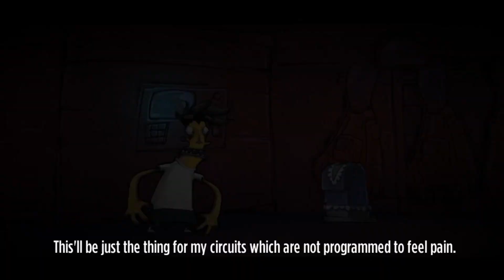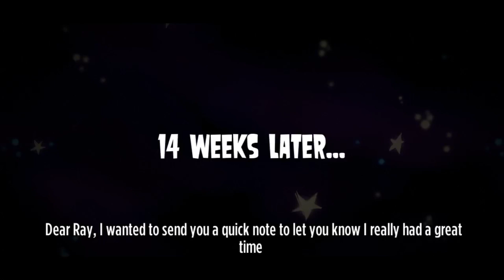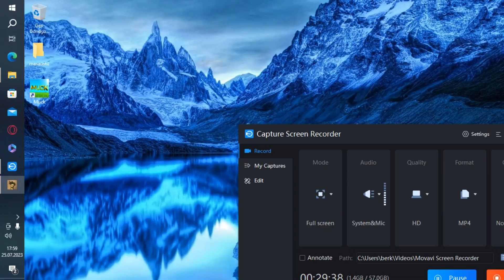STICK IT TI THE MAN BÖLÜM 7 FİNAL/ UZAYDAYIZ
Evet arkadaşlar bugün sizin ile beraber serimizin son bölümüyle karşınızdayım. Bu bölüm cidden garip ama en iyi bölümlerden biri de olabilirdi. Sondaki efsane müziği koymak isterdim ama telif ten korktum için koymadım. Çok güzel bir şarkıydı ve sonu da cidden güzeldi ben bu seride çok eğlenceliydi ben çok eğlendim. Umarım sizde eğlenmişsinizdir. İyi seyirler.